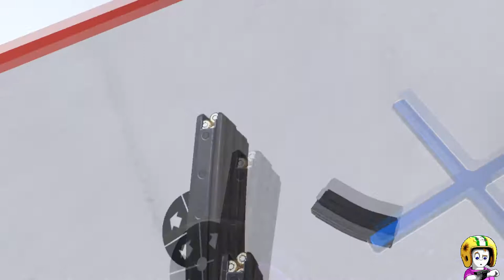H3VR: Tactically Eliminating Evil Sausages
Shooting guns in VR!  I love this game as it does a great job simulating design aspects of different real life guns and attachments.  In this video, I demo a few different sniper rifles (bolt action and semi-automatic), a fully auto M4 carbine, and a SAIGA 12 semi-automatic shotgun with a drum magazine.  I also cycle through a few different optics, from a simple red dot to a 4x and a 9x scope.

The simulation is done in the "Meatmas Christmas" environment in HotDogs, Horseshoes and Hand-grenades, because I find the AI to be easily configured to give me a good challenge depending on my loadout.